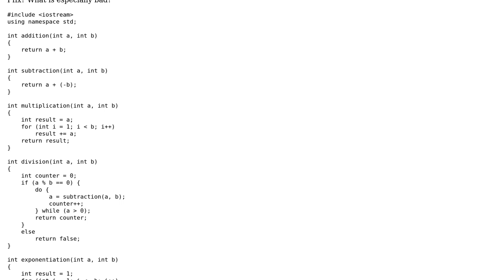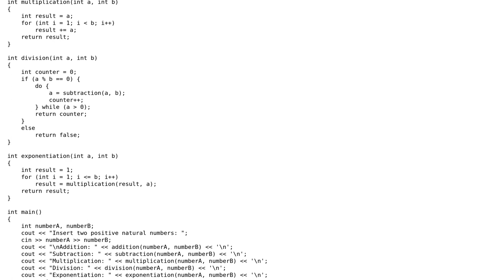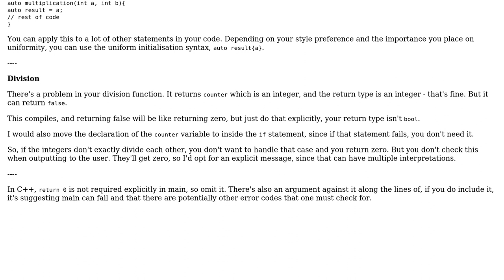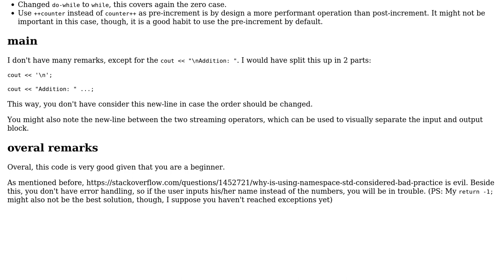Code Review: C++ - algebraic expressions calculator by addition (2 Solutions!!)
Code Review: C++ - algebraic expressions calculator by addition

With thanks & praise to God, and with thanks to the many people who have made this project possible! | Content (except music & images) licensed under CC BY-SA | Music | Images & others | With thanks to user Veno user JVApen user JNS user 200_success and the Stack Exchange Network Trademarks are property of their respective owners. You are responsible for your own actions.